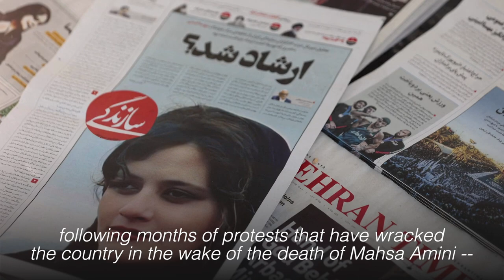Prosecutor says Iran's morality police have been shut down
Iran's public prosecutor is saying that country's morality police have been shut down, but the Interior Ministry that oversees the force hasn't commented on the report. The death of 22-year-old Mahsa Amini after her arrest by the morality police has triggered months of protests. | 🎥 : Obtained by Reuters / Reuters